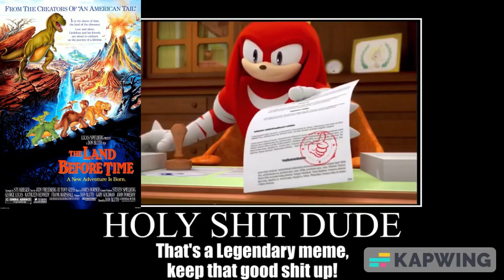Knuckles Approves Don Bluth's Films and Shorts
Originally Uploaded on June 19, 2023. I Re-Uploaded This Video because I Felt Like I Needed to Make the Movies Placed in Order from Which was First Released to Which was Last Released.

0:00 The Small One (1978) (8/10)
0:08 Banjo the Woodpile Cat (1979) (8/10)
0:16 The Secret of NIMH (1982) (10/10)
0:28 An American Tail (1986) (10/10) (Favorite Movie by Don Bluth and #1 Most Favorite Movie)
0:53 The Land Before Time (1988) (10/10)
1:05 All Dogs Go to Heaven (1989) (7/10)
1:17 Rock-a-Doodle (1991) (3/10)
1:30 Thumbelina (1994) (4/10)
1:45 A Troll in Central Park (1994) (0/10) (Least Favorite Movie by Don Bluth and Least Favorite Movie)
1:51 The Pebble and the Penguin (1995) (2/10)
2:06 Anastasia (1997) (9/10)
2:18 Bartok the Magnificent (1999) (5/10)
2:28 Titan A.E. (2000) (5/10)

Note: If You Like/Hate Any of these Movies or Shorts, That's Okay.

Credit to @Disney, @AmazonMGMStudios, @UniversalPictures, @warnerbrosentertainment, @20thCenturyStudios & @SEGA